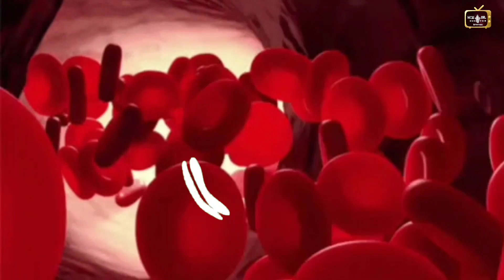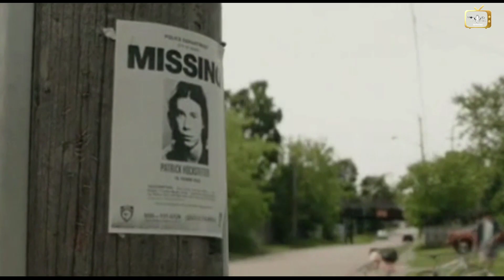Ugram movie story explained | 2023 ugram movie story | Allari Naresh | Mirna meera | Telugu movies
Here is the ugram movie story explanation in 3 mins video in which Allari Naresh , Mirna menon acted in the lead roles .

 Story:

Shiva(Naresh) is a strict police officer who catches a weed smoking Gang of Four who sexually abuses young girls. He arrests them and later this gang warns his wife Aparna in an sexually demeaning manner. Shiva kills all the three, but misses one of them. Later, he along with his family meets with an accident and his wife and daughter goes missing. Is the fourth person in the gang responsible for missing of Shiva’s wife and daughter? How does Shiva solve his missing family mystery forms the rest of the story.

What about the onscreen performances?

Allari Naresh is mostly known for his comical roles but he has started to change the route now. He undergoes a pretty substantial makeover to play the role of a cop. It’s refreshing to see him in such author backed roles. He did his role to his best in the movie. The voice/modulation however is inconsistent throughout the first half which seems to be better in the second half. Mirnaa Menon as Aparna is OK. Indraja as doctor did fine. Rest of the crew did well in their roles.

What about the off screen talents?

The director Vijay Kanakamedala dealt with police brutality in Naandhi and this time around, he has shown Naresh himself as a cop. The screenplay could have even tighter for this type of suspense story. The movie misses the emotional connect and thus keeps away the audience hooked. The cinematography looks fine. The BGM is really good and it does the job of elevating the tempo of the proceedings many a times. The production designing is ok. Editing could have been better especially in the second half.

What’s Hot:
Naresh’s new dimension
Background music
Director’s effort to keep the suspense intact till end

What’s not:
 Unexciting conflict/mystery plot revelation
 Love track in the first half
Dragged Second Half,
especially Climax Wafer
 thin story No emotional connect

 Verdict:

Ugram is a suspense mystery thriller that keeps one guessing by the end of the first half but goes down south in the second half. Although Naresh and BGM are the only positives in the movie, Lack of emotional connect, unexciting conflict reason, dragged climax and 2nd half makes it a below average watch.